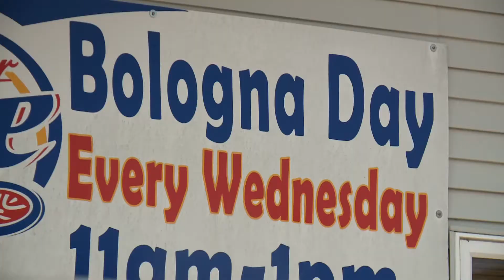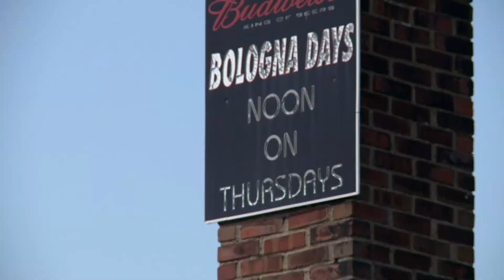Folks in Genola are full of Bologna (2015)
In this Land of 10,000 Stories clip, Boyd Huppert goes to Genola, Minnesota to tell us about the resident's love for bologna.